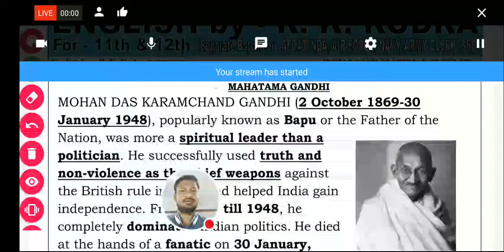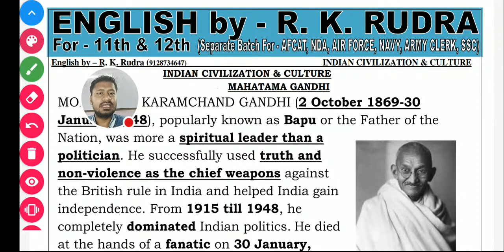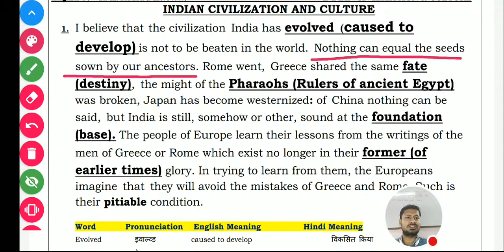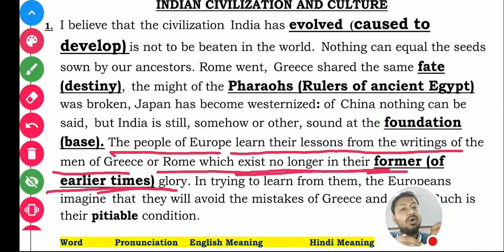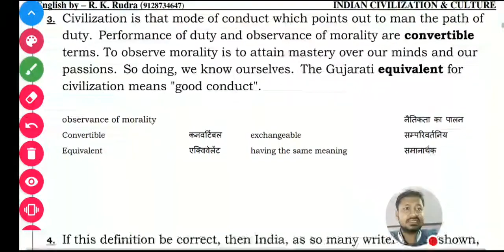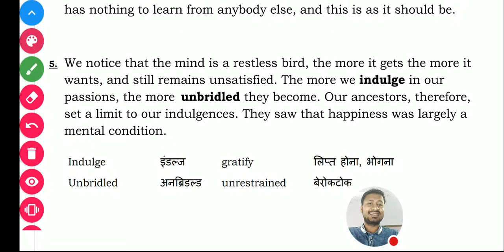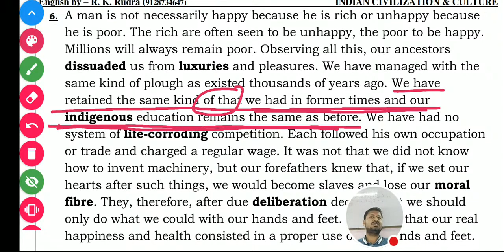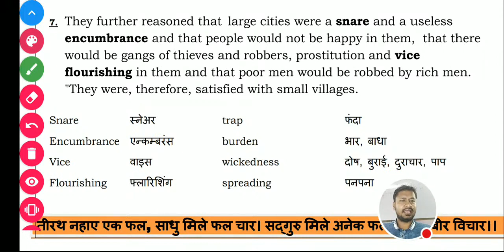BSEB 12TH ENGLISH | Indian Civilization & Culture | By~महात्मा गांधी | पूरी कहानी का शुरू से निचोड़